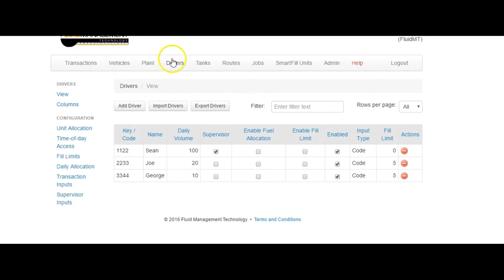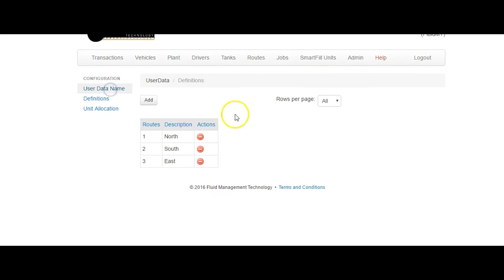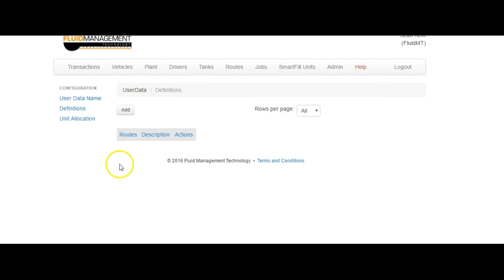SmartFill GEN 2 User Data Tutorial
How to set up user data on the SmartFill GEN 2 website